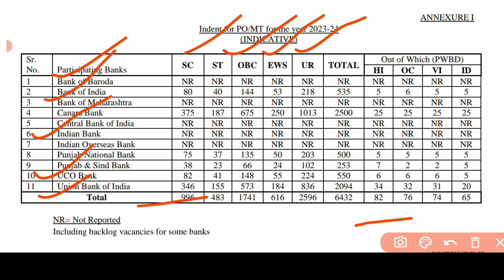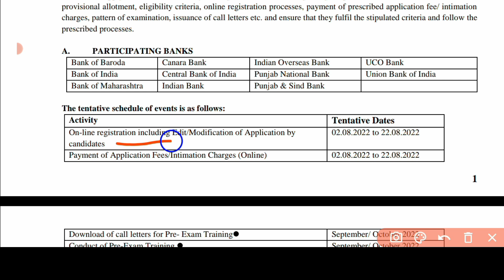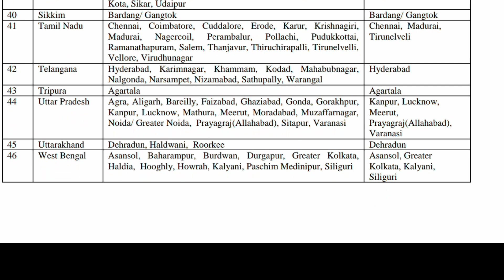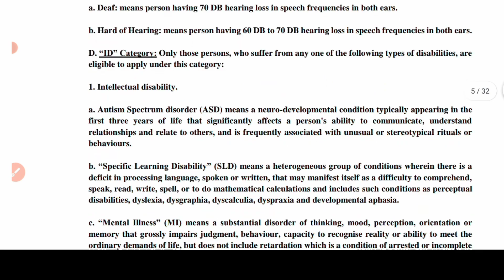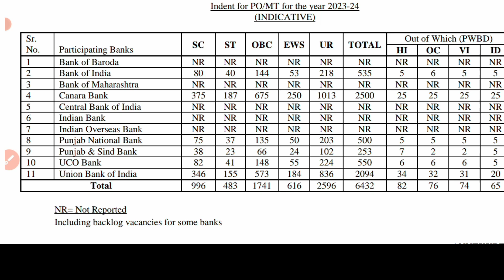bank job recruitment 2022 | IBPS Bank recruitment 2022 | bank clerk | bandhan Bank job vacancy 2022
bank job recruitment 2022 | IBPS Bank recruitment 2022 | bank clerk recruitment 2022 | banking job

⭕Your Query

bank job recruitment 2022
banking Clark recruitment 2022
bank job vacancy 2022
WB bank job vacancy 2022
New bank job vacancy 2022
New bank recruitment 2022
Canara Bank recruitment 2022
bank of baroda job vacancy 2022
UCO Bank recruitment 2022
union bank job vacancy 2022
bandhan Bank new vacancy
bandhan Bank job
bandhan Bank clerk vacancy
bandhan Bank job 2022
IBPS Bank recruitment 2022
IBPS Bank new notifications 2022
bank of maharashtra vacancy 2022
central bank job vacancy 2022
central bank recruitment 2022